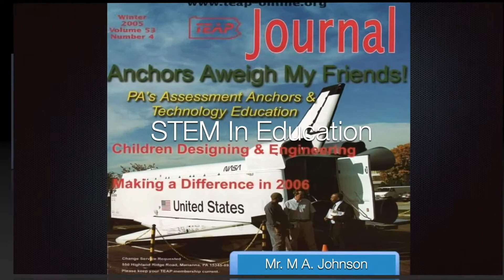STEM In Education Principles of Engineering "Engineering In Robotics"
STEM In Education Principles of Engineering
Teaching & Learning Concepts
Mr. M A. Johnson: CEO / Educator / Author
Spring Semester 2022
Celebrating Epic Educational Services...
Physical Technologies
Underwater Robotics Lab 1.1
"Engineering In Robotics"
1. Manufacturing
2. Mechanical
3. Electrical
4. Systems
5. Project